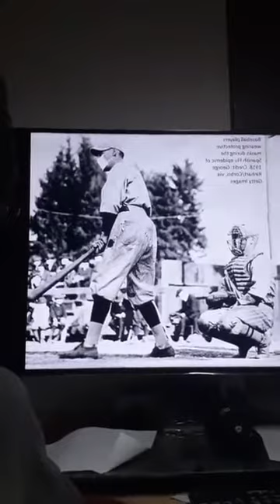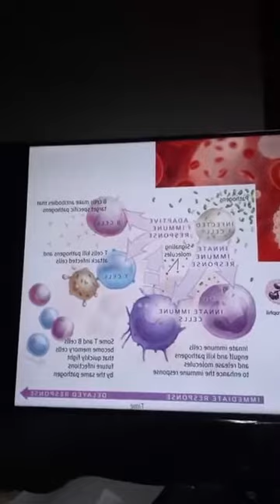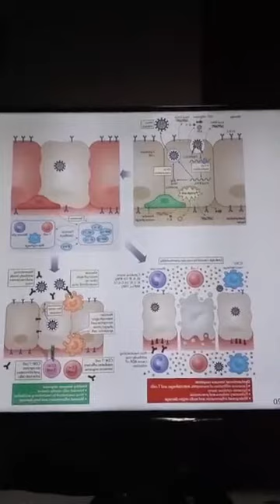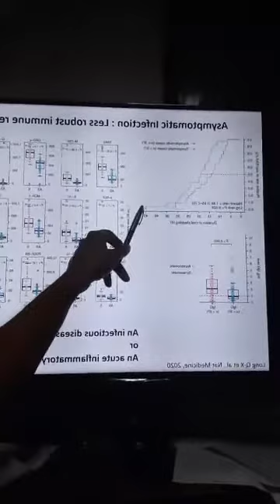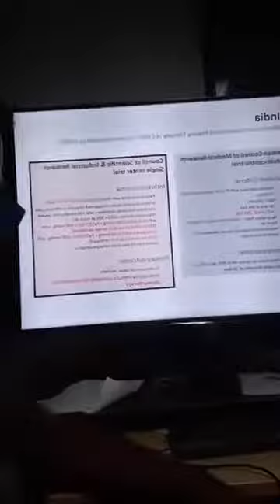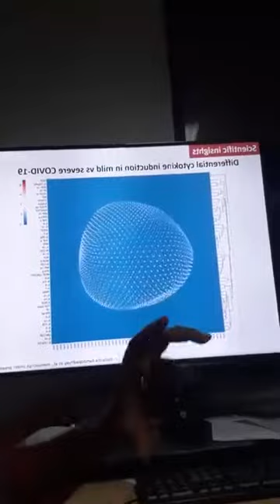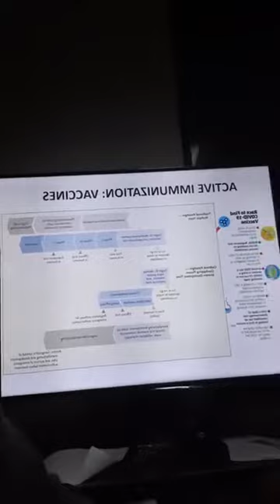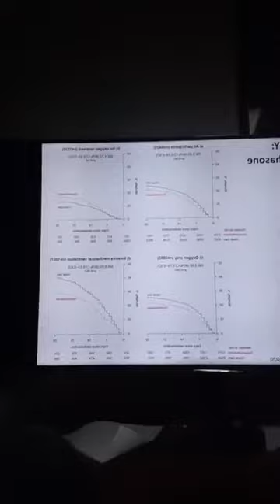Immunology of COVID কভিডের ইমিউনোলজি: Dr Dipyaman Ganguly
Immunology of COVID

Live_Now_on_2_Sept_Wed_8pm 2F

Dr. Dipyaman Ganguly, MBBS PhD PhD Principal Scientist & Swarnajayanti Fellow IICB-Translational Research Unit of Excellence CSIR-Indian Institute of Chemical Biology, Kolkata